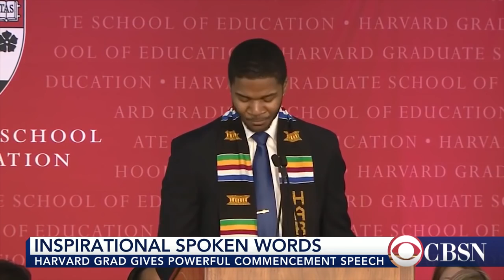HARVARD GRADUATE DONOVAN LIVINGSTON SPEECH